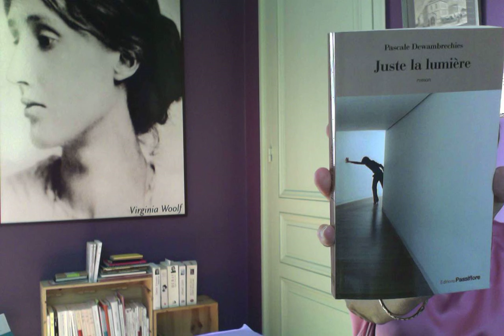Extrait de Juste la lumière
Pascale Dewambrechies vous lit un extrait de son livre Juste la lumière.

Éva est une femme insaisissable et admirée. Lorsqu'elle rencontre Dimitri, elle voit en lui un partenaire à la hauteur de son ambition. Il est metteur en scène, elle écrit. Peu à peu leurs univers se mêlent, leur désir est sans limite. Mais la fêlure est présente, révélant une douleur jusqu'ici enfouie...

De l’enfance à l’âge adulte, de Dimitri à La Maladie, de la France à la Roumanie, Éva conduit sa vie persuadée qu’un mensonge habite la mémoire familiale. Plus encore que la vérité, c’est sa recherche qui jalonne le parcours d’Éva. Arrivée au terme de sa quête elle découvrira une forme de liberté, celle de décider ce qu’il peut advenir d’elle-même, celle de choisir – ou pas - que des mille éclats de sa colère, il reste "Juste la lumière ".

"Tu cherches ta place, quelle est-elle si celle qui t’est attribuée n’est pas exactement la tienne ? Tu n’en as pas la certitude, mais tu as la prescience qu’il y a un temps pour la guérison. Qu’il y a un temps pour la vérité."